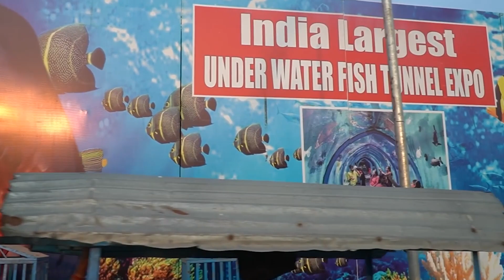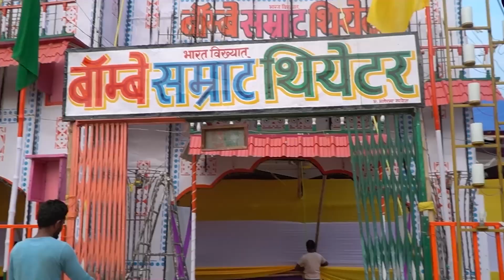Rajgir Ke Mela Yarwa Dekhe Jaibau Re | Sm rani_ का न्यू सोंग | राजगीर के मेला यरवा देखे जइबौ रे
☛Song -  Rajgir Ke Mela Yarwa Dekhe Jaibo Re
☛Album - राजगीर के मेला यरवा देखे जइबौ रे
☛Singer - Sm Rani
☛Lyrics -  Subodh Satrangi
☛Producer - Awara Music
☛Edit -
☛Video Director :
☛Director - Dj Sarfraaz Nawada - 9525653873
☛Company/ Label - Awara Music Nawada -
पता :- डाक स्थान गोनावां नवादा  - Near गौरव होटल  - (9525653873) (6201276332)

► © All Copyrights Reserved To Awara Music